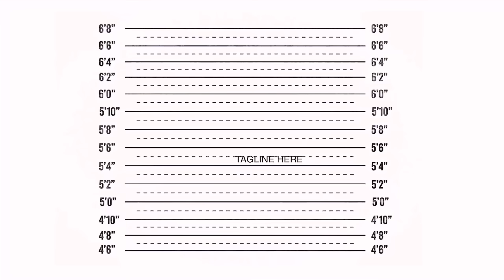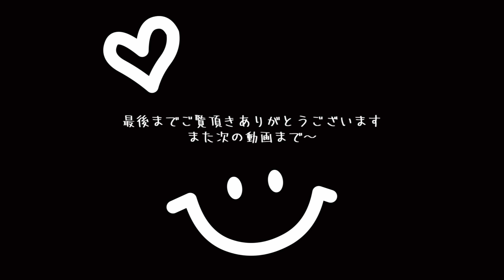帰国当日に号泣してしまいました😭もっと日本に居たかった♦️アメリカ生活｜バイリンガル育児｜3児ママ｜黒人ハーフ｜国際結婚｜海外の反応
博多出身のMyu（ミュウ）と申します〜！

アメリカ南部のアラバマより
14歳双子男児＆9歳娘の３児のママが、よりリアルなアメリカ生活をお届けしています。